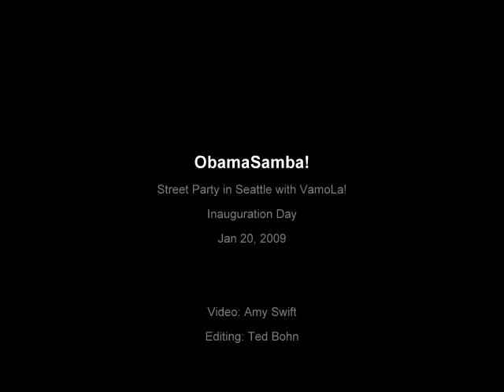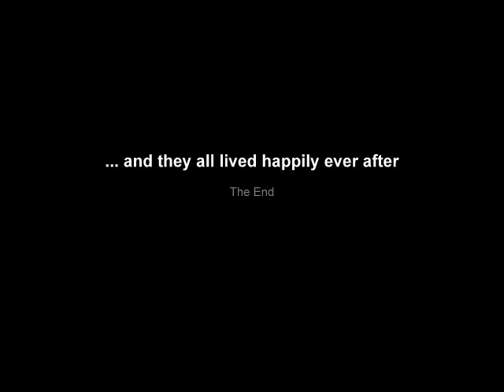VamoLa ObamaSamba Street Party in Seattle on Obama's Inauguration Day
VamoLa fomented a samba street party in Seattle's Capitol Hill neighborhood on Jan. 20, 2009, in honor of president Obama's inauguration. About 200 smiling, dancing, singing folks joined us!